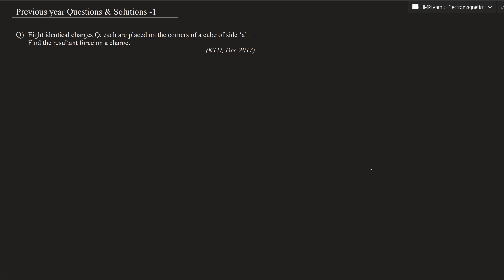Previous year university questions & solutions -1 | Electromagnetics | KTU | Lecture 74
Subject : Electromagnetics
Lecture 74
Question) Eight identical charges Q, each are placed on the corners of a cube of side ‘a’. Find the resultant force on a charge.